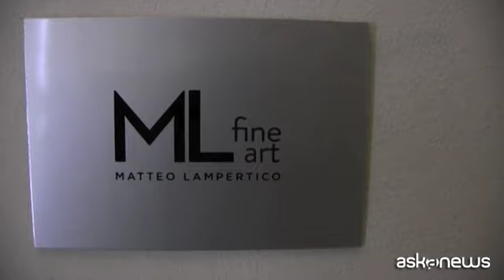Fontana, Melotti e Leoncillo: sculture in ceramica e Barocco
Milano, 2 feb. (askanews) - Una mostra in una galleria privata per indagare la relazione tra tre maestri della scultura, e non solo, del Novecento come Lucio Fontana, Leoncillo Leonardi e Fausto Melotti e la cultura barocca del Seicento. ML Fine Art a Milano presenta "Ritorno al Barocco" e a raccontarci la genesi dell'esposizione è il gallerista Matteo Lampertico.
"E' un titolo abbastanza inconsueto - ha detto ad askanews - perché non siamo abituati ad associare questi artisti al Barocco, ma in realtà dalle fonti dell'epoca, dalle testimonianze degli stessi artisti e dall'opinione della critica è stato molto spesso instaurato un rapporto tra la scultura in ceramica colorata e l'arte barocca".
E, in effetti, guardando i pezzi in mostra, alcuni dei veri capolavori, si percepisce quella stessa intensità evocata dalle sculture secentesche, quella stessa urgenza di provare a creare una forma totale. Che risulta particolarmente interessante, dal punto di vista storico, se collocata negli anni quaranta e cinquanta del secolo scorso, quando le tendenze più in voga, e perfino alcuni filoni del lavoro degli stessi artisti, andavano in direzioni diverse. In questa forma di sguardo trasversale è probabile che si trovi uno dei principali motivi di fascino dell'esposizione.
"Abbiamo fatto mostre di antico e mostre di moderno - ha aggiunto il gallerista - ed è interessante che gi stessi argomenti siano presentati e visti da due punti di vista diversi".
La mostra è curata dallo storico dell'arte Andrea Bacchi, direttore della Fondazione Zeri, ed è interessante anche perché evidenzia come una galleria, che è di fondo uno spazio commerciale, possa lavorare sulla ricerca, anche per dare una forma di nuova consapevolezza al mercato.
"Nessuno più si accontenta ormai di oggetti interessanti solo sotto il profilo commerciale - ha concluso Matteo Lampertico - ma molto spesso gli stessi clienti acquistano qualcosa nel momento in cui capiscono l'importanza storica di un singolo oggetto".
L'esposizione è allestita negli spazi di via Montebello fino all'11 aprile.